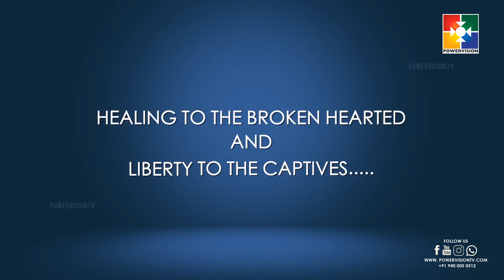Word In Power l Dr George Varghese I Prayer & Power Mins | "The Way To Eternal Life" | Epi # 96